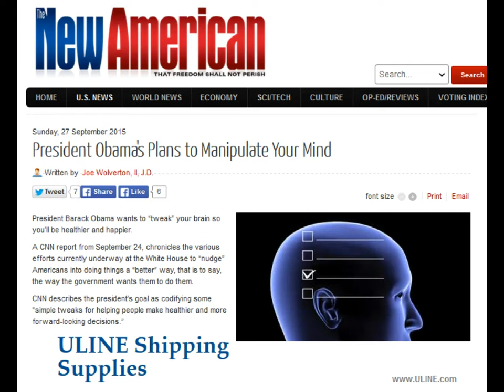President Obama's Plans to Manipulate Your Mind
President Barack Obama wants to “tweak” your brain so you’ll be healthier and happier.

A CNN report from September 24, chronicles the various efforts currently underway at the White House to “nudge” Americans into doing things a “better” way, that is to say, the way the government wants them to do them.

CNN describes the president’s goal as codifying some “simple tweaks for helping people make healthier and more forward-looking decisions.”

Setting aside for a moment the question of whether Barack Obama knows what’s best for you, the more pertinent inquiry is where in the Constitution did the states give the executive branch the authority to “nudge” or “tweak” the people of the United States through behavioral modification programs?

Nowhere.

Every move a magistrate makes outside of his constitutional prescribed sphere of authority is prima facie tyrannical and must be resisted vigorously by anyone who prefers liberty to slavery and who recognizes the consent of the governed as the only legitimate basis for government.

Such considerations are irrelevant to the statists occupying the seats of power in Washington and for his part, the president has been building his brain-tweaking bureaucracy for a while now.

In 2013, President Obama announced a plan to spend $100 million to “revolutionize our understanding of the human mind.”

Dubbed the BRAIN Initiative — short for Brain Research through Advancing Innovative Neurotechnologies — the program calls on the National Institutes of Health, the Defense Advanced Research Projects Agency (DARPA), and the National Science Foundation to kickstart the research.